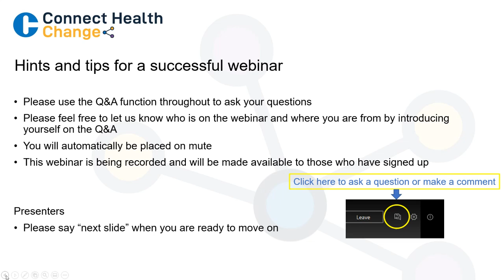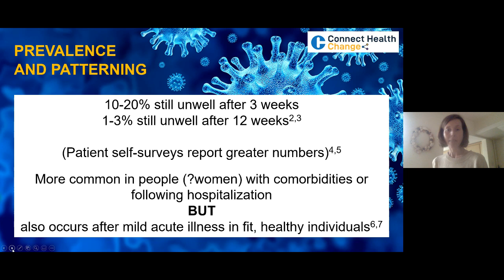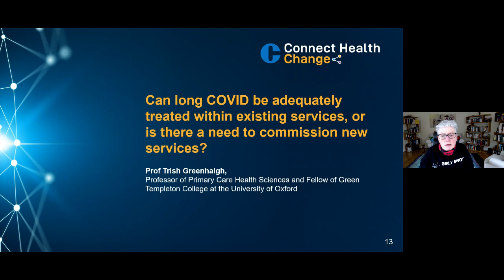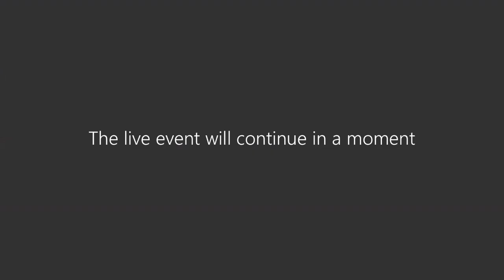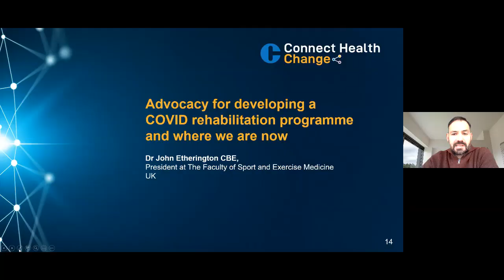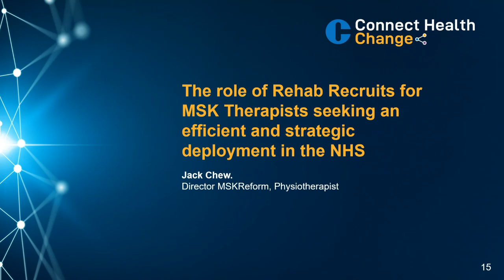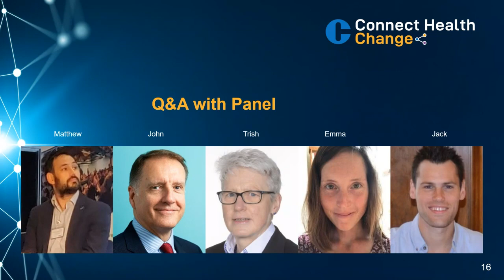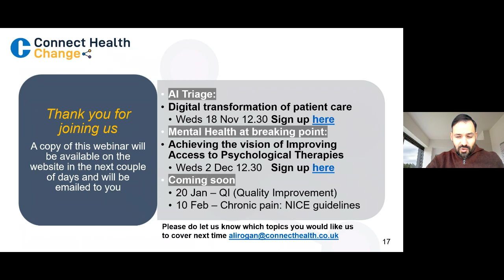COVID REHAB - Lives Have Been Saved, They Now Need to be Made Worth Living - 11.11.20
COVID REHAB - Lives Have Been Saved, They Now Need to be Made Worth Living

Our panel of clinical and industry experts joined us in conversation on Wednesday 11 November 2021 for the fourth in our series of FREE, live webinars.

This webinar is a must for anyone involved in the design, delivery and commissioning of post COVID rehabilitation/ community services as well as those involved in public and population-health.

Click the link below for more information on this or any of our other webinars